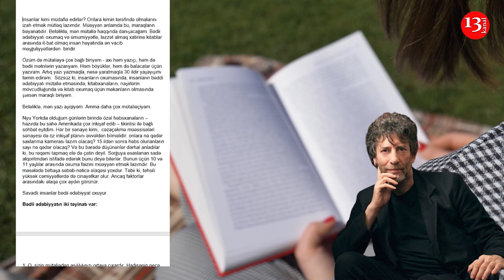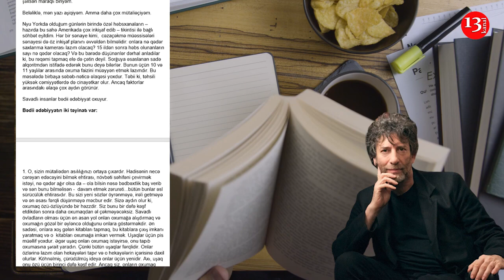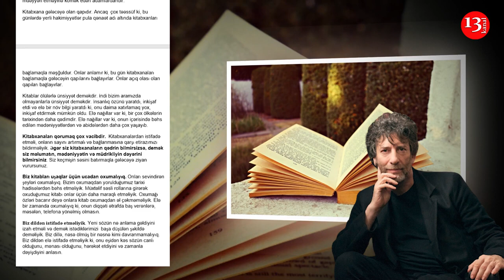"Gələcəyimiz bundan asılıdır"- Neil Gaiman- Kanal13-də PODCAST: Yazın ki, OXUYAQ